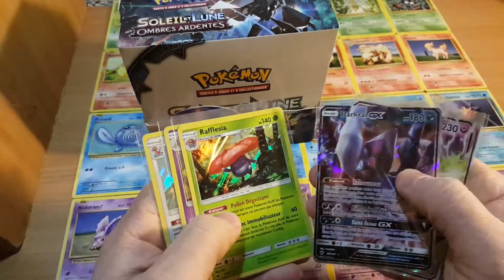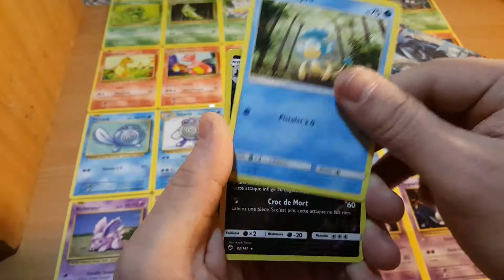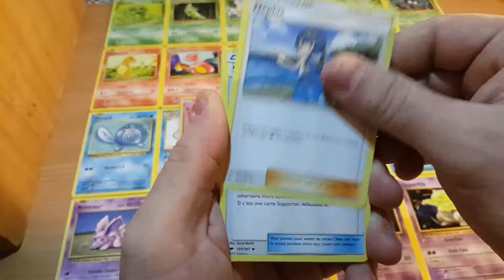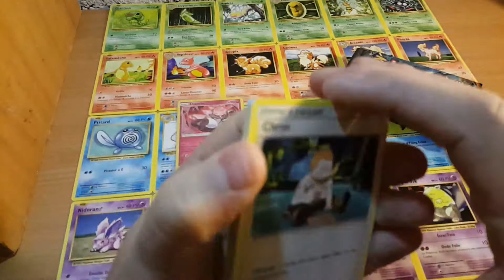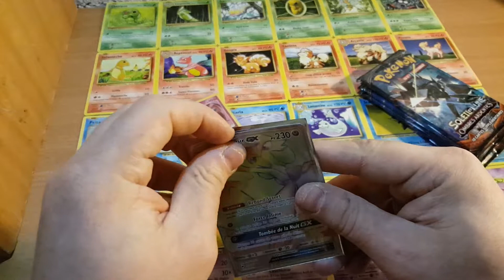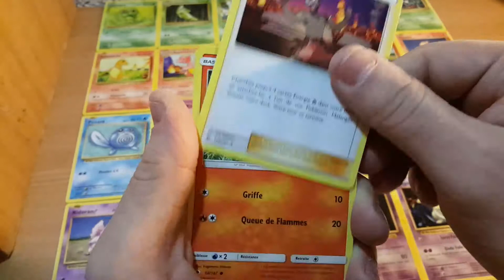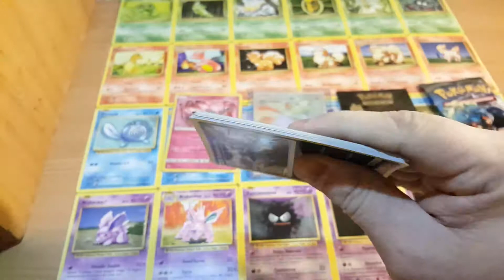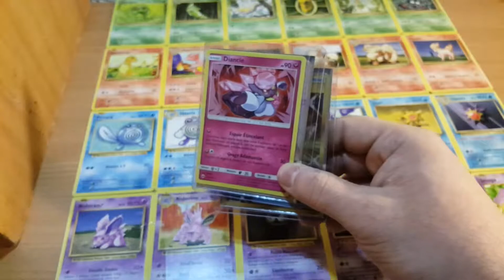Ouverture Display Soleil et Lune Ombres Ardentes (2éme Partie)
Bonsoir et bienvenue pour la 2éme partie de l'ouverture de la Display Pokemon ombres ardentes.

Cette 2éme partie et moins bonne que la 1er, mes intéressante a voir.
Je  vous retrouve demain pour la dernière partie et n'oubliez pas de vous abonnée et de liker la vidéos merci.